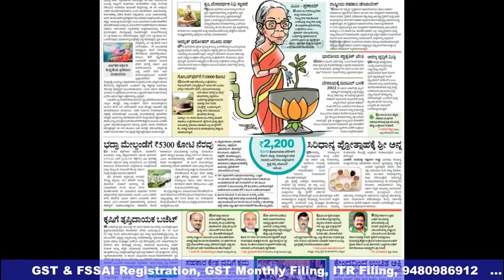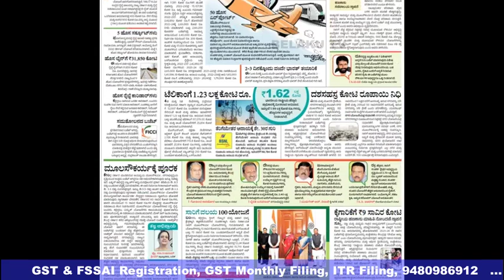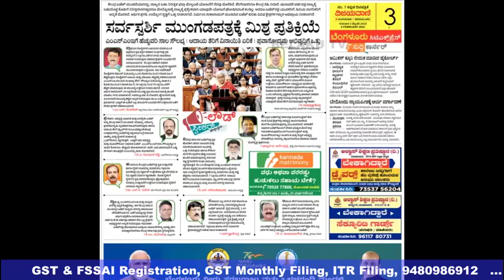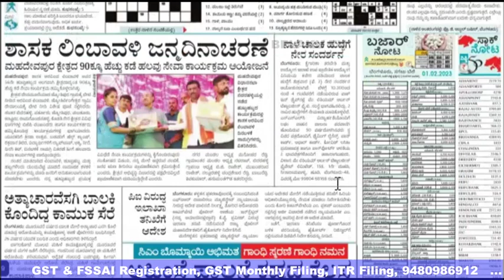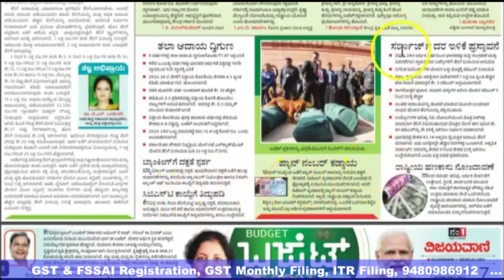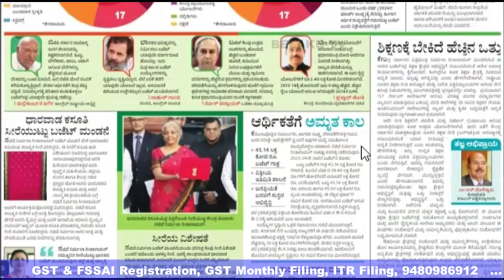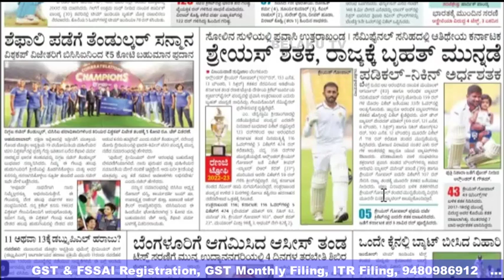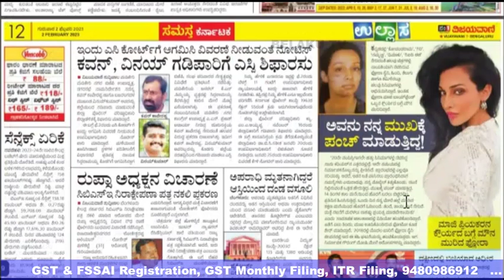VIJAYAVANI (ವಿಜಯವಾಣಿ) KANNADA NEWS PAPER TODAY... ದಿನಾಂಕ : 02-02-2023.. ಗುರುವಾರ..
VIJAYAVANI VIDYARTHI MITHRA..JOB NEWS PAPER. COMPETITIVE EXAMS..GK Q & A.. SSLC, PUC SYLLABUS Q &A..